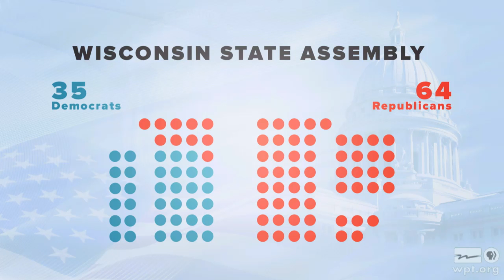Gov. Scott Walker's 2017 State of the State Address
Gov. Scott Walker delivers the Wisconsin State of the State followed by a response from State Senate Minority Leader Jennifer Shilling.